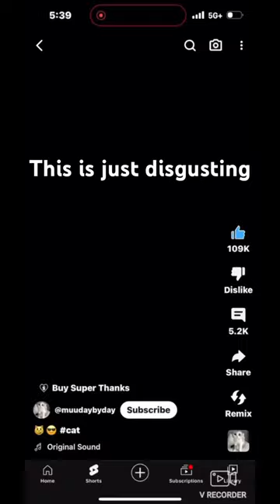This is disgusting (z00phil3 warning)